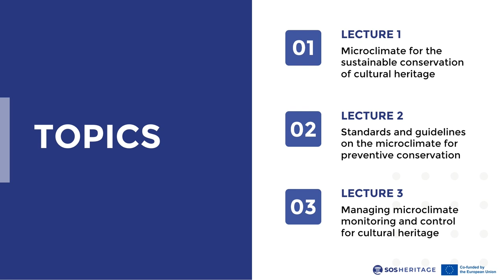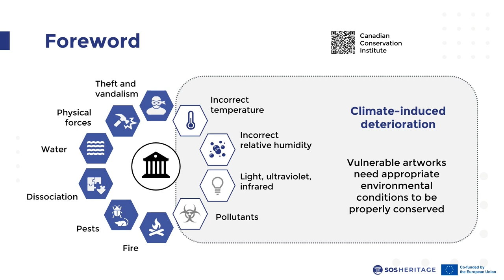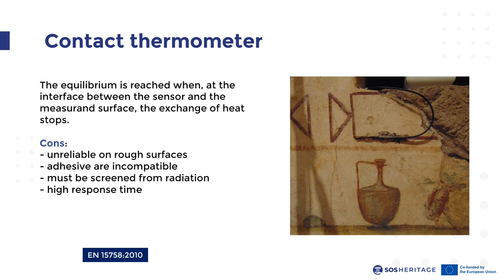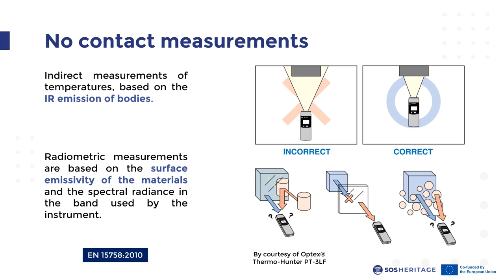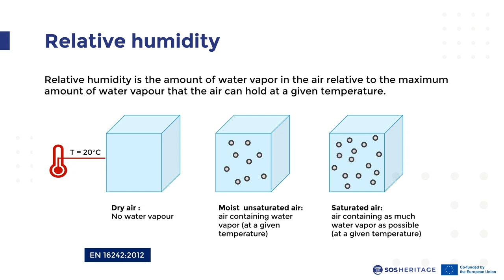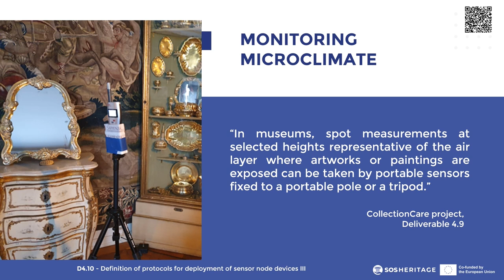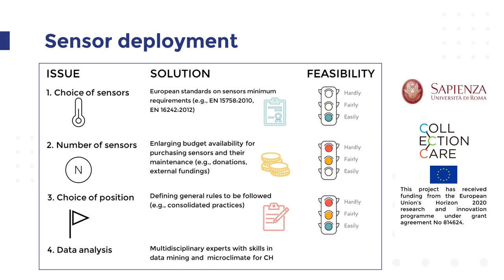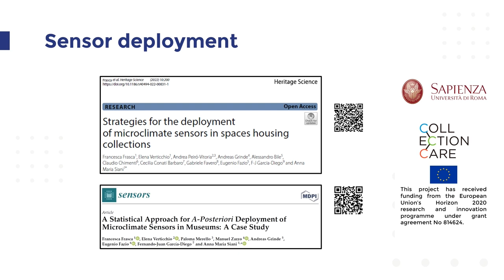M2 3.3 Managing Microclimate Monitoring and Control for Cultural Heritage | iMooX.at